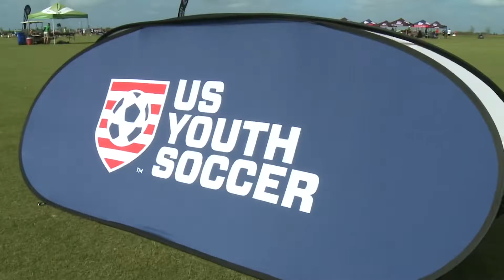National League - Lakewood Ranch | Girls | 1.11.20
Take a look back at some of the action from Saturday’s NL Girls games in Lakewood Ranch!